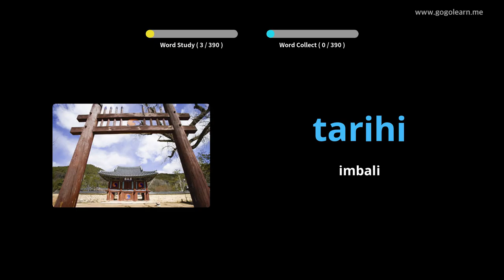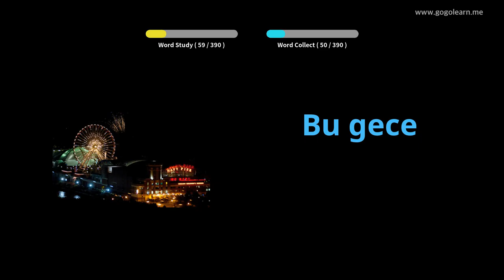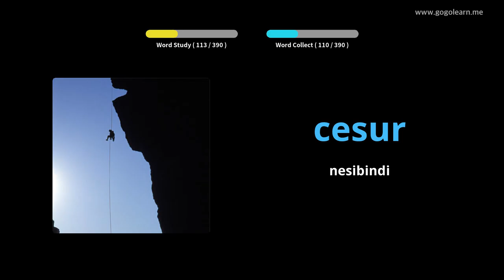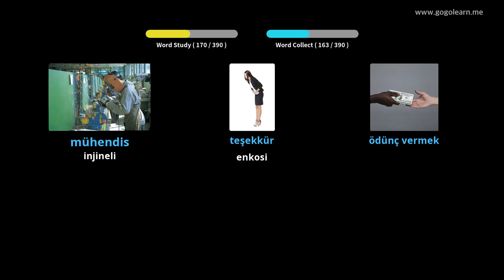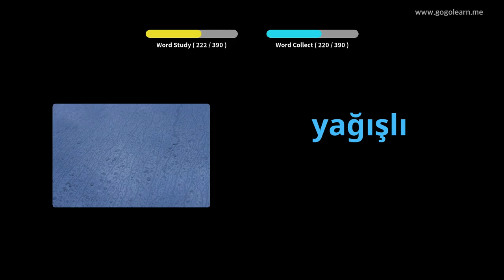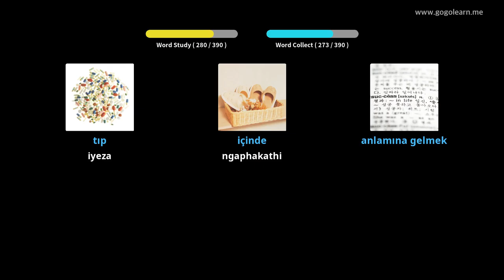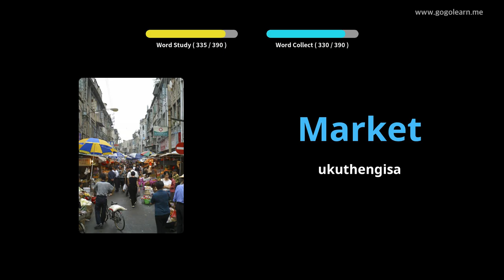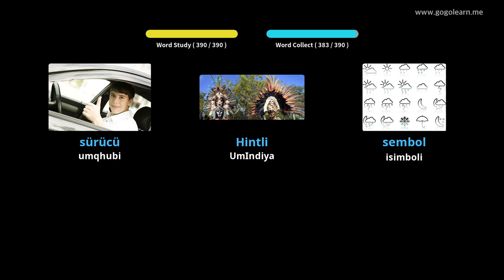I-Turkish Vocabulary Sekondari 1 | Golearn